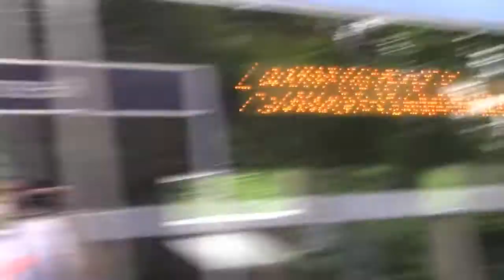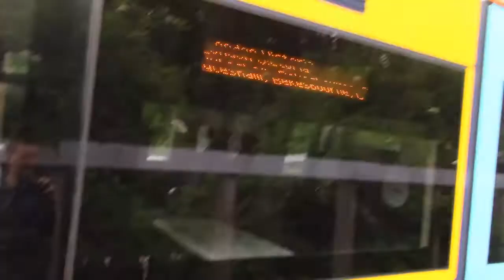375303 and other 375 at Kearsney 31/05/19